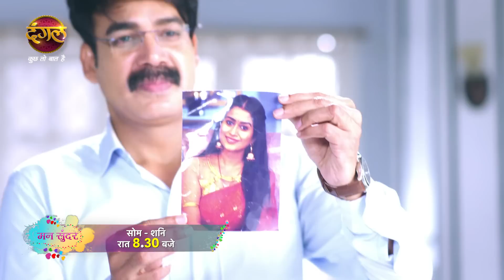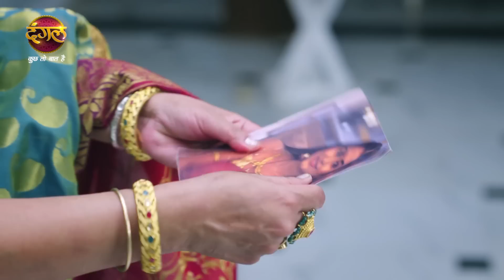Mann Sundar | मन सुंदर | रुचिता ने किया पूनम को झूठा साबित | Ruchita Proves Poonam Is A Liar